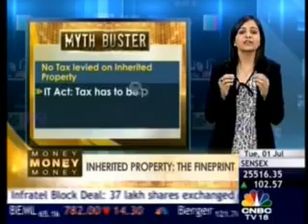2 CNBC Money Money Money 01 July 2014 Mr Harsh Roongta Apnapaisa com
CNBC Money Money